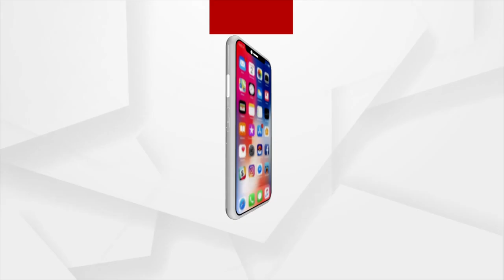Bhubaneswar: Water Logging Situation Near Iskcon Temple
Water Logging Situation Near Iskcon Temple in Bhubaneswar.